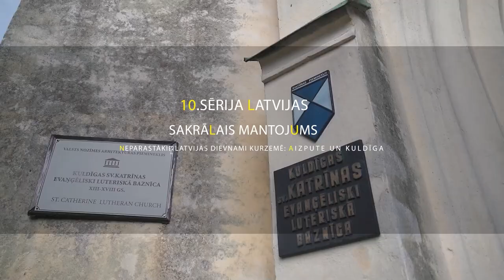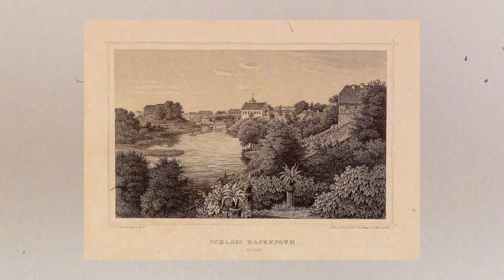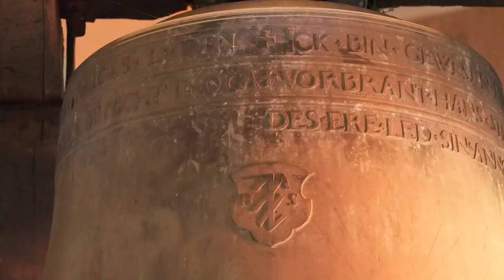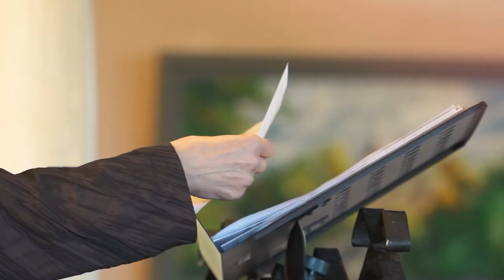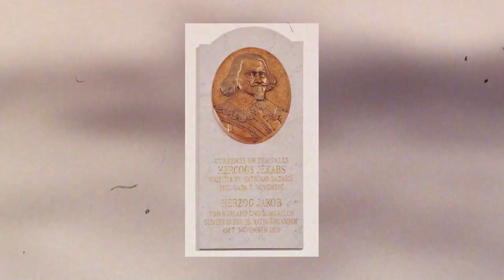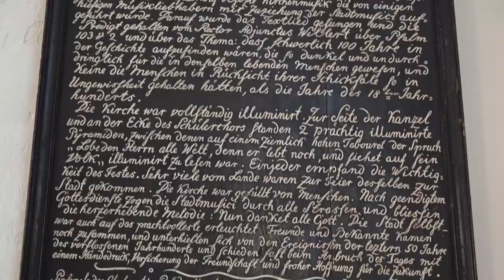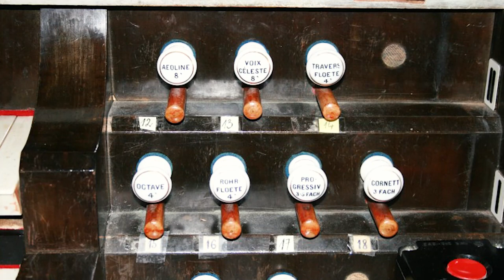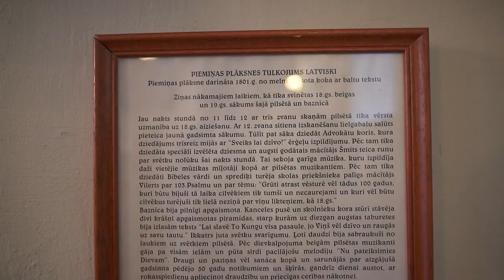Latvijas sakrālais mantojums S3E10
Kuldīgas Sv.Katrīnas evaņģēliski luteriskā baznīca ir senākais dievnams un viena no senākajām ēkām Kuldīgā, savukārt Aizputes Sv.Jāņa luterāņu baznīca celta senā kuršu Aizputes pilskalna vietā. Neparasta vēsture un pārsteidzosi artefakti.